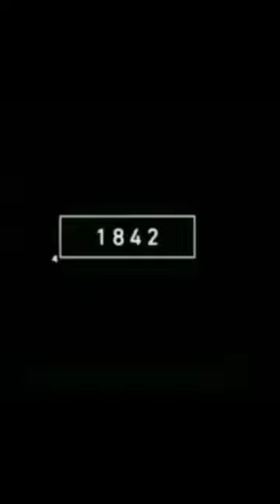2022 squirrel and 2000 bce squirrel// mythology king //mk//short🔥video